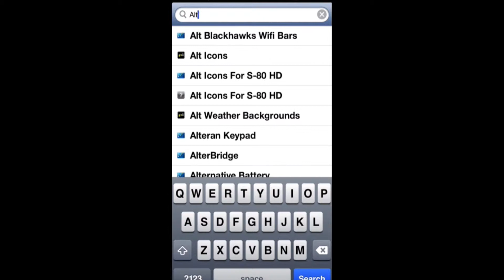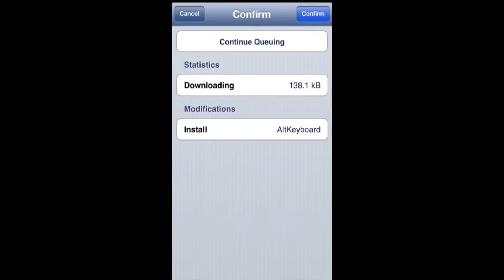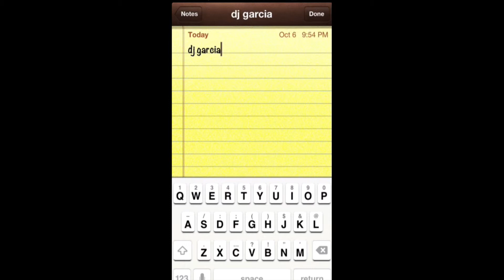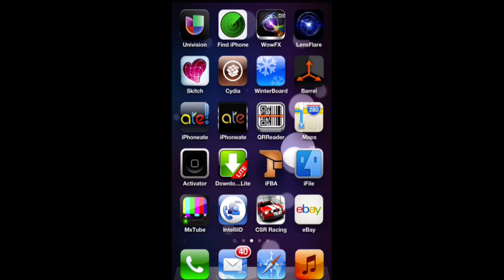Cydia Tweak by Dj Garcia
This video is about Cydia Tweak,iphone,ipad,